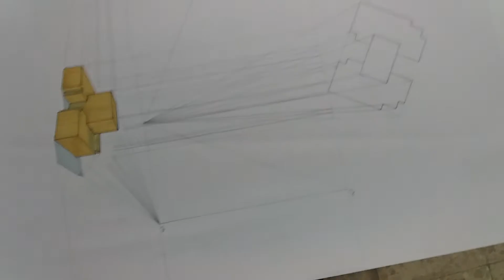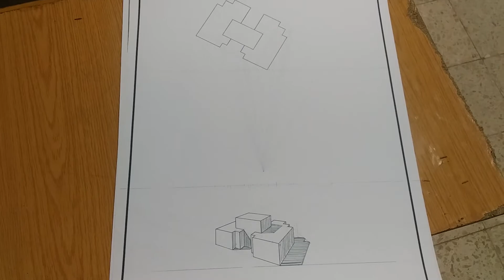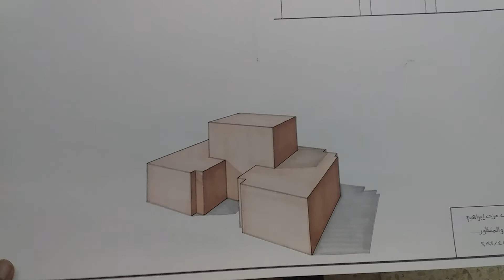نماذج من شغل الطلبة - منظور معمارى نقطتين هروب مادة الظل والمنظور, د/كمال الجبلاوى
نماذج من شغل الطلبة - نموذج منظور معمارى نقطتين هروب ,
شغل الطلبة مادة الظل والمنظور قسم عمارة كلية الهندسة ببنها,